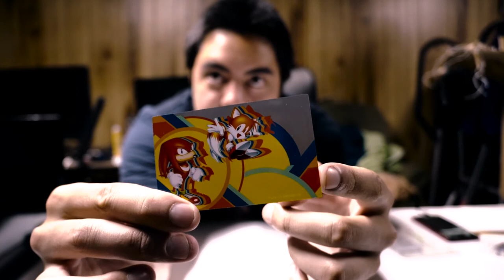Sanic Mania Unbox (As If The Internet Needs More of These)